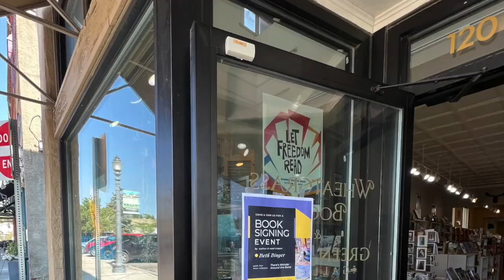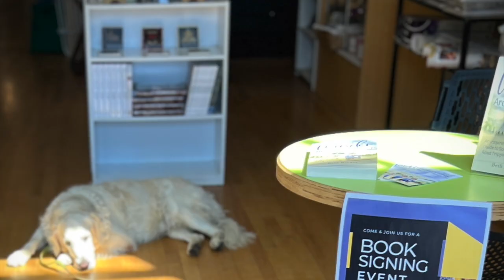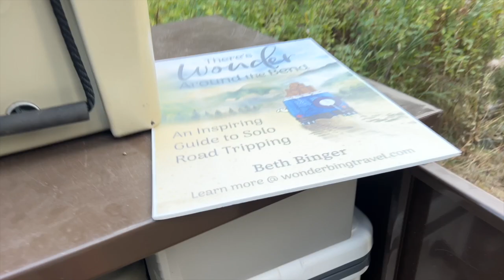Staying Safe With Bears in my Campground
I've been Roadtripping Through the Rockies for more than 3 weeks and I'm tired of bears in my campgrounds.  I don't sleep well and it stresses me  out.  Today, after searching for a great campsite in Montana, I solved the problem.

Welcome!  I'm Bing from WonderBing Travel, and you're invited to ride shotgun during my Summer of Wonder road trip.  This is Day 23 of our time on the road from Central Pennsylvania through Wyoming, Montana and Colorado.

NOTE: All of our events are now in the rear view, but you can grab your book on Amazon or order at Barnes & Noble, your local indie bookstore, or wherever you get your books!